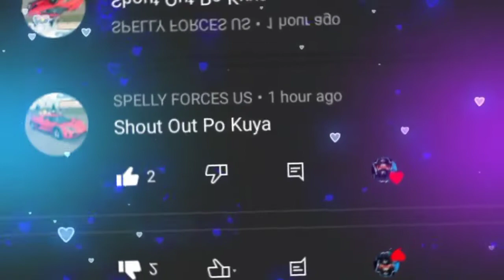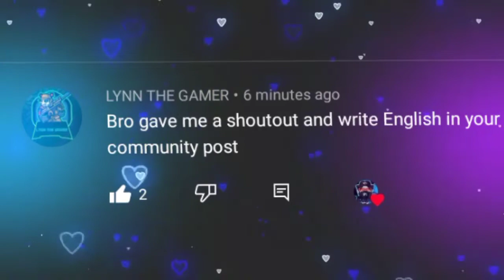Secret Location | Back Ground Car | In Car Parking Multiplayer v4.7.4